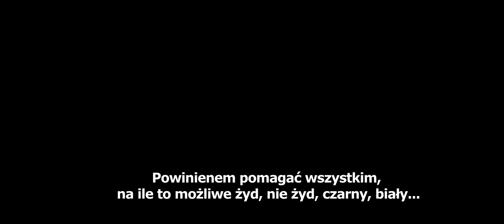27 Finał WOŚP w Gościnie